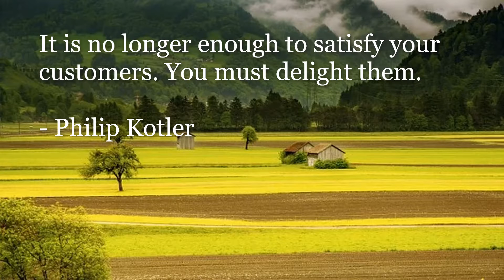Philip Kotler Quotes.It is no longer enough to satisfy your customers You must delight them